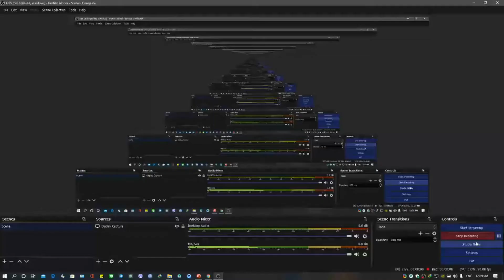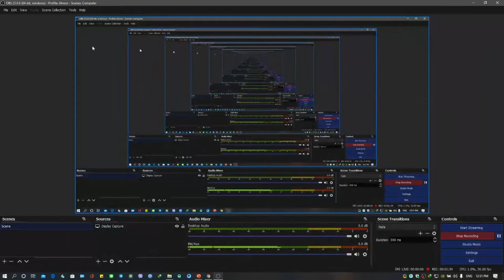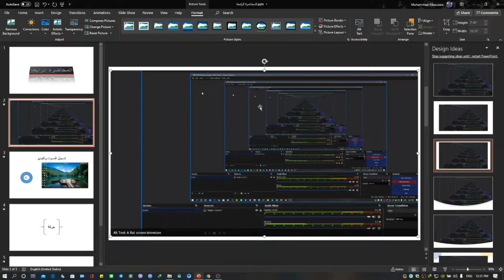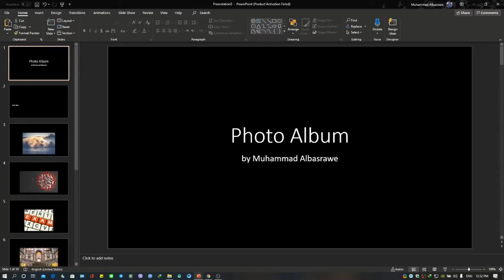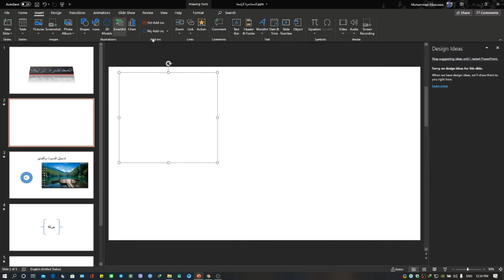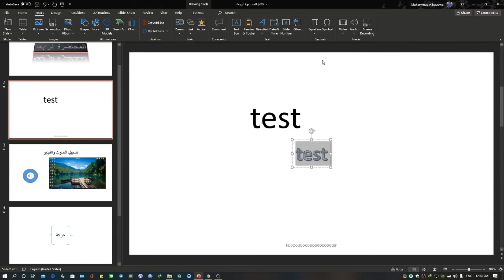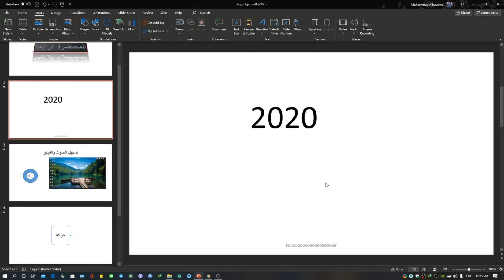قسم الصيدلة_المرحلة الاولى_المحاضرة الرابعة_الحاسوب _م.م. محمد عبد الكريم